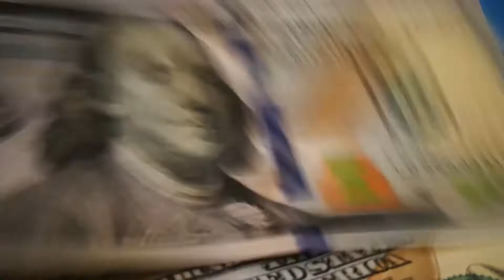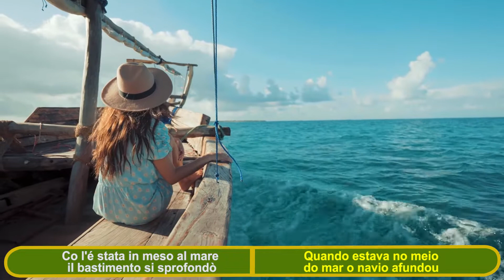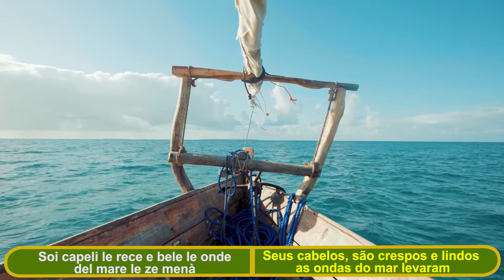Mama dame cento lire - Gruppo Italiani in Brasile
Letra:
Mamma mia dammi cento lire che in mèrica voglio andàr,
centro lire mi te le dò, ma in mèrica figlia no.

Suoi fratelli alla finestra mamma mia lassela andà,
vai vai pure o figlia ingrata che qual'cosa sucederà.

Co l'e stata in mezzo al mare il bastimento si sprofondò,
la sua carne le rossa e bianca ei pessi del mare le mangerà.

Soi capeli le rici e bele le onde del mare le se in menà
le parole dei so frateli son state quele che ei ga inganà.

le parole de ogni mamma le digon sempre la verità

Canal Brasil Talian. Um canal voltado a promover e  incentivar a cultura italiana no Brasil e no Mundo. Vídeos toda semana.

Canale Brasil Talian . Un canale volto a promuovere e incoraggiare la cultura italiana in Brasile e nel mondo. Video ogni settimana.

Benvenuti al canal Brasil Talian.
                                                                       TALIAN
Ntel canal Brasil Talian troverai mùsiche, interviste, fròtole, curiosità, filme, te vè anca imparar qualche parola o forsi tuta una léngoa, el TALIAN. Questo ze un dei pochi canali che parla la nostra léngoa mama, el TALIAN = Léngoa de imigrassion taliana ntel Brasil.

                                                                    PORTUGUÊS
No canal Brasil Talian você encontrará músicas, entrevistas, piadas, curiosidades, filmes, você vai também aprender algumas palavras ou todo um idioma, o TALIAN. Esse é um dos mais completos canais que falam nossa língua mãe, o TALIAN: Língua de imigração Italiana no Brasil

                                                                        ITALIANO

Nel canale Brasil Talian troverai canzoni, interviste, battute, curiosità, film, imparerai anche alcune parole o un'altra lingua, TALIAN. Questo è uno dei canali più completi che parlano sopra la nostra lingua madre, TALIAN:
lingua di immigrazione italiana parlata in Brasile